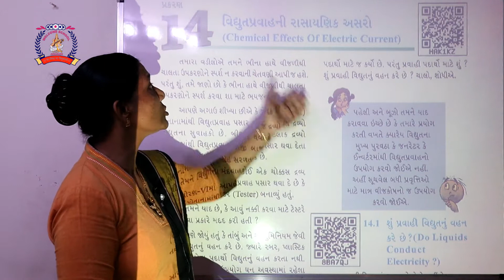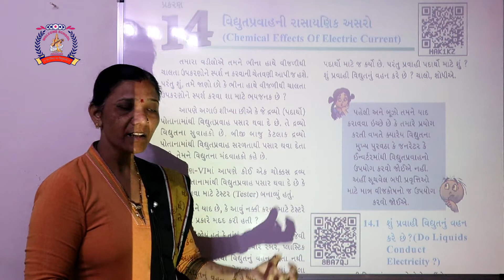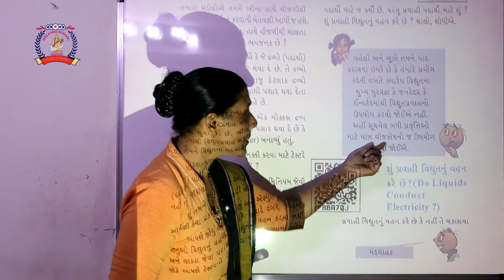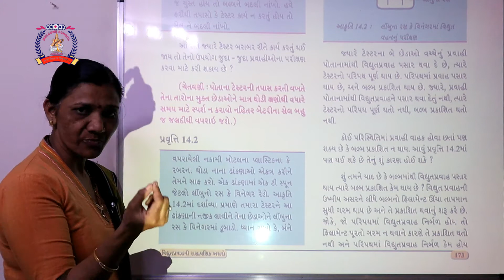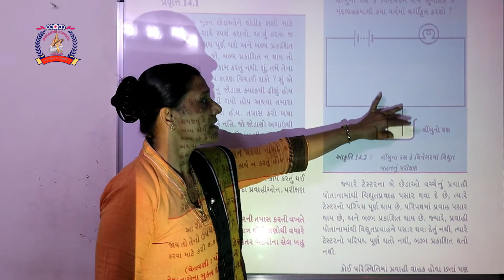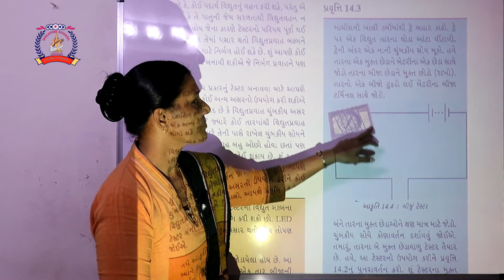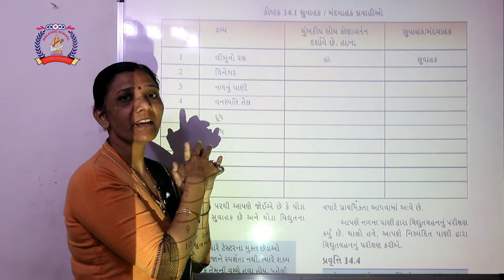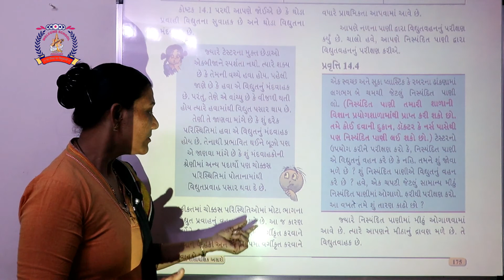CLASS 8 SCINECE PART 48